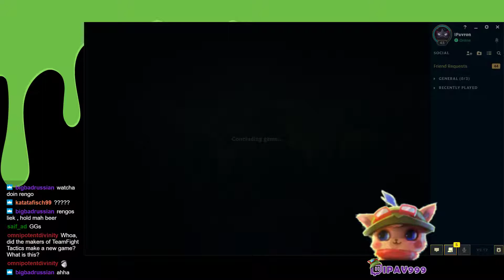ipav999 as Teemo vs Gangplank - s9 TOP Ranked Gameplay